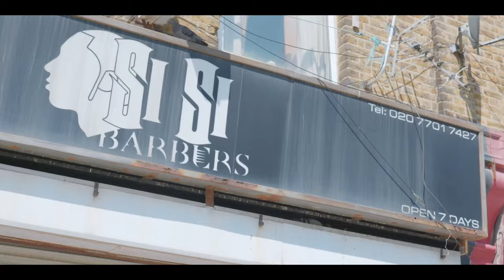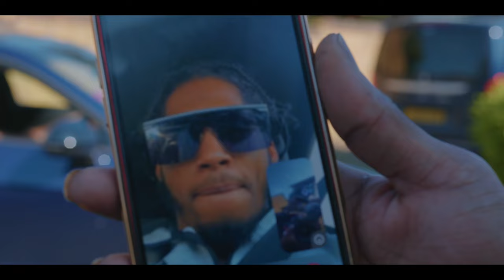Base HighRisk - The Vlog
Base hr HighRisk- The Vlog shot by @mrnoliquor ft mr wot Russ millions, bunny & John wayne ..